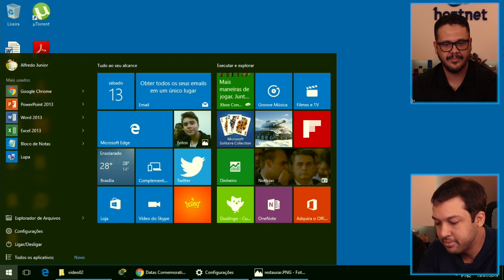Formatar o PC remove o vírus?!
Arquivos de programas instalados se mantém depois da formatação? Há outra forma de recuperar o Windows? O vírus se mantém nos arquivos após formatação? Qual a diferença entre vírus e malwares?

00:00 - Introdução
01:31 - Arquivos criados de programas instalados se mantém depois da formatação? (Dúvida 1)
03:42 - Office se mantém após a formatação? (Dúvida 2)
05:28 - Qual outra forma de restaurar e recuperar o Windows? (Dúvida 3)
07:03 - O vírus se mantém nos arquivos após formatação? (Dúvida 4)
08:34 - Qual a diferença entre vírus e malwares?
09:35 - Resumo do vídeo & Agradecimentos finais!